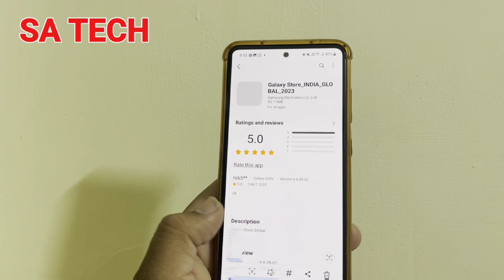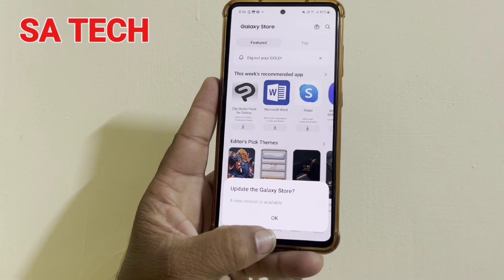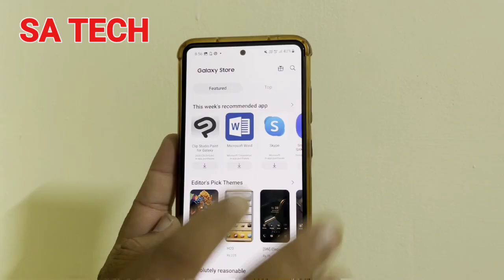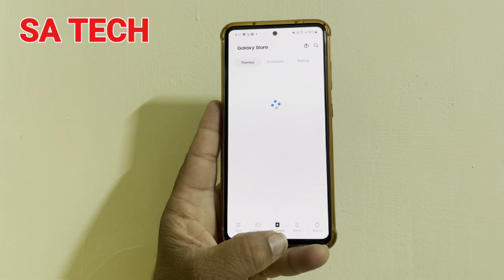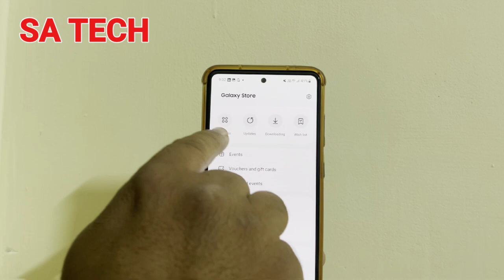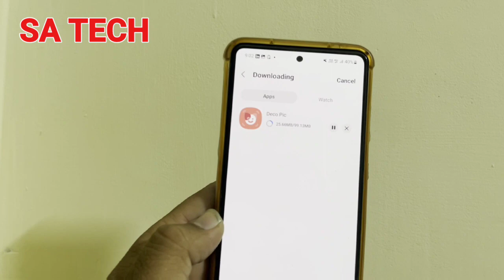Samsung Galaxy Store New Update and Features 2023